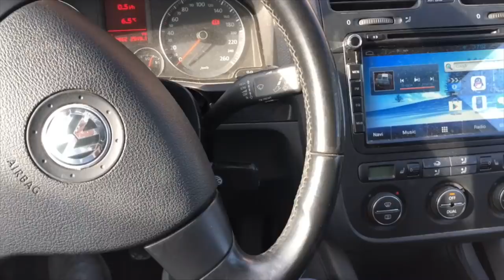Ma PRISE de MASSE et MES PROJETS - TRAINING (+ deadlift)